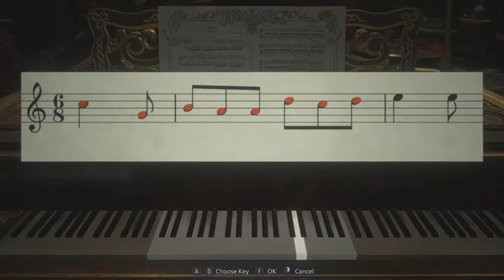End Of Dimitrescu | Resident Evil : Village | Part 5